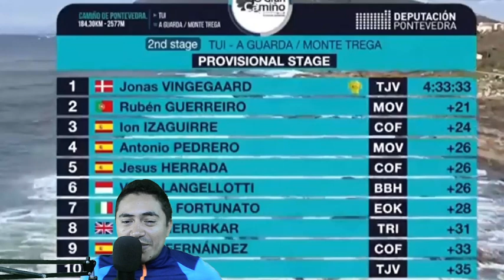Jonas Vingegaard - Interviw At The Finish - This Was His Attack - Stage - 2 O Gran Camiño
ASI FUE EL DURO ATAQUE DE JONAS VINGEGAARD EN LA ETAPA 2 EN EL MONTE TREGA